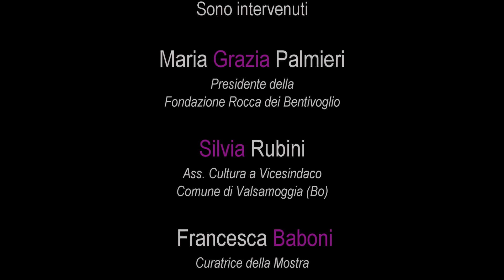Vernice Benghi e Gentile